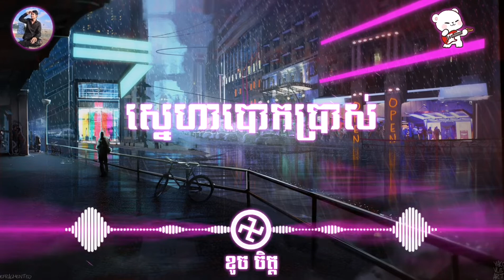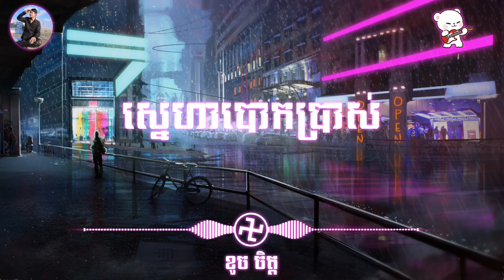បទថ្មីសេដ : ស្នេហាបោកប្រាស់ 🥺💔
👉 បងប្អូនអាចប៉ាវកាហ្វេពេលព្រឹកខ្ញុំបានតាមរយៈ 👇
Wing : 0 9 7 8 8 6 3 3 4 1☕

👉សូមអរគុណសម្រាប់ការតាមដានស្ដាប់របស់បងប្អូន🙏

  🔵 សូមអធ្យាស្រ័យរាល់កំហុសខុសឆ្គង🙏ត្រង់កន្លែងណាមួយ✅សូមបងប្អូនខំមិននៅខាងក្រោមវីដេអូរបស់ខ្ញុំបាទ🥰 ចាំខ្ញុំបាទធ្វើការពិនិត្យវីដេអូឡើងវិញ។👌

  👉សូមអធ្យាស្រ័យរាល់ម្ចាស់ China ធំៗ ម្ចាស់ផលិតកម្ម ម្ចាស់បទ និងអ្នកនិពន្ធបទភ្លេង ដែលខ្ញុំបាទយកមកផុសដោយគ្មានការអនុញ្ញាត ។🙏

  👉  ប្រសិនបើមានកំហុសឆ្គងត្រង់ណាសូមមេត្តាបងប្អូនកុំ Report channel ខ្ញុំអី បងប្អូនគ្រាន់តែខំមិននៅខាងក្រោមវីដេអូ នោះខ្ញុំបាននឹងលុបវីដេអូនឹងចេញភ្លៀង ប្រសិនបើមានកំហុសធំ ។🙏👌

   ❤️គោលបំណង✅ក្នុងន័យចង់ឱ្យបងប្អូនសប្បាយចិត្តក្នុងការស្ដាប់ចម្រៀងប៉ុណ្ណោះ។ មិនមានបំណងអីផ្សេងទេ ។🎶🎵

💥    Bro Kang remixសូមស្វាគមន៍ មកកាន់ឆានែល Bro Kang remix🇰🇭🇰🇭🇰🇭

🔥  ខ្ញុំបាទសូមអរគុណសម្រាប់ការមើលវីដេអូ និងគាំទ្រខ្ញុំរហូតមក🙏💞🥰🇰🇭
💥      ជូនពរឲ្យអ្នកទាំងអស់គ្នាមានសុខភាពល្អ 🇰🇭🇰🇭🥰🥰💞